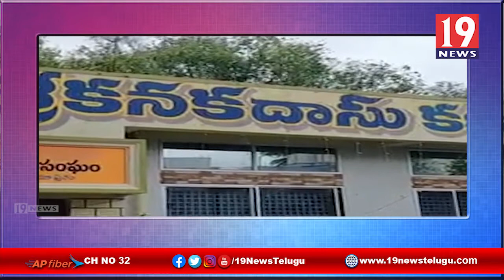ఘనంగా కురుబ సంఘం ఆధ్వర్యంలో భక్తి కనకదాసు జయంతి వేడుకలు అనంతపురం జిల్లా హిందూపురం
ఘనంగా కురుబ సంఘం ఆధ్వర్యంలో భక్తి కనకదాసు జయంతి వేడుకలు అనంతపురం జిల్లా హిందూపురం | 19 Newstelugu